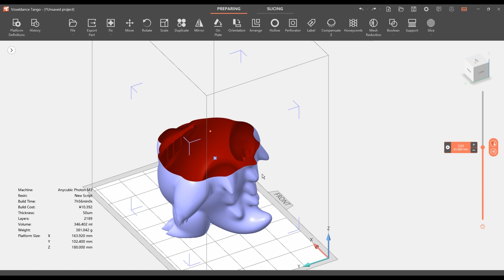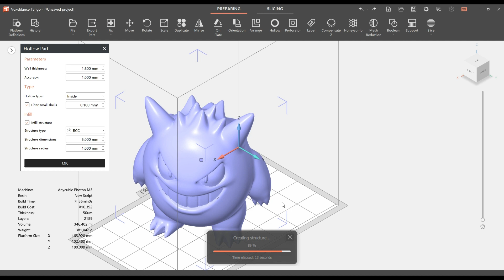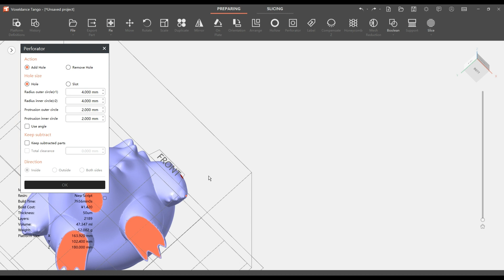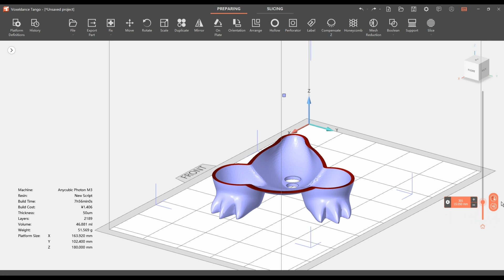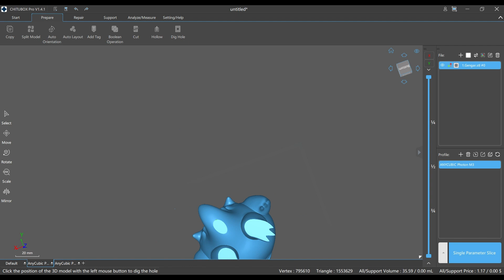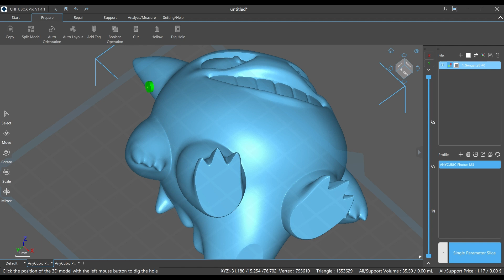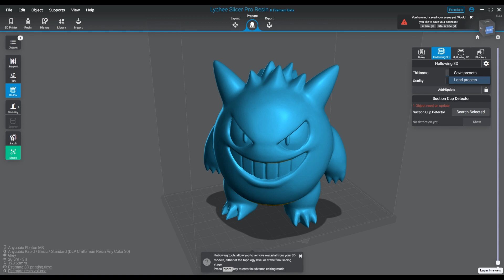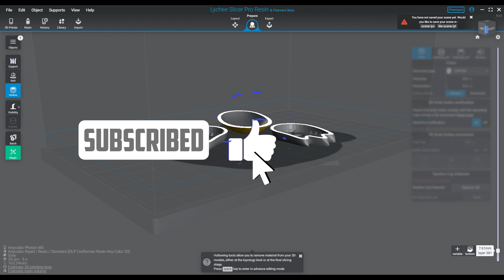Tango from Voxeldance Episode 4 Hollowing a 3D object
Voxeldance Tango is a slicer software that helps beginners and experts alike to navigate the world of 3d printing. With built-in preset parameters and presets that work. Even beginners can start to print with just one click.
Check it out today at Voxeldance.com slash Tango or see the link in our video's description.

My NEWEST Lychee Settings

Super Light and Light supports
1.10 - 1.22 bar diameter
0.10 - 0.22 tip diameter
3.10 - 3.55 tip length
raft - line/support triangle, or shape
bottom thickness on supports .30 - .25 - .45, raft is .50 (varies based on object mass)

Mediums
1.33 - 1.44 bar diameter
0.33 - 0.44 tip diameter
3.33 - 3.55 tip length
bottom thickness on supports .45 - .50 - .55, raft is .60 (varies based on object mass)

Heavy
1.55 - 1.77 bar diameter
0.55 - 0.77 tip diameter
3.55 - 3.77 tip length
bottom thickness on supports .50, raft is .70 (varies based on object mass)

Happy printing!

- Hire us for pre-supporting, teaching, training and more!

Main Theme Music Credit:
Somewhere In The Mountains
Oleksii Abramovych

All model credit: GAZ Minis